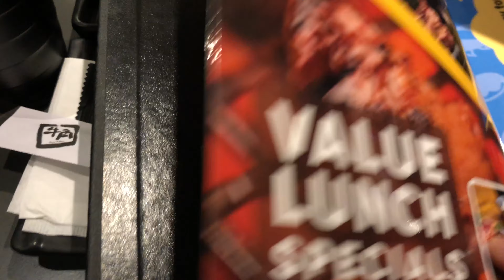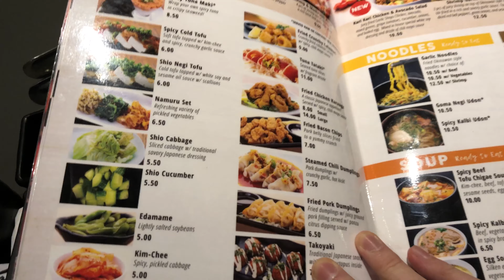showtimez探店：牛角 单点式日式烧烤